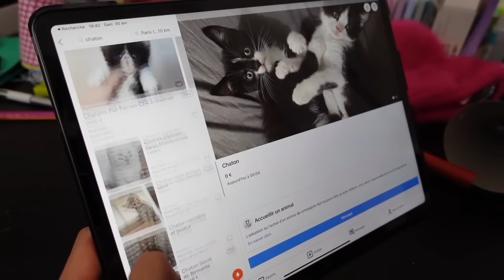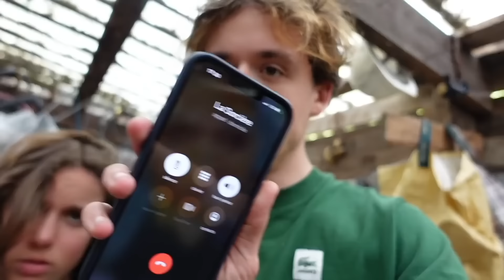J'AI TROUVÉ UN CHAT GÉANT ! (COMPILATION)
💖😍Salut c'est Esteban ! Sur ma chaine tu trouveras des Sketchs , des challenges et des vlogs en famille💖😍